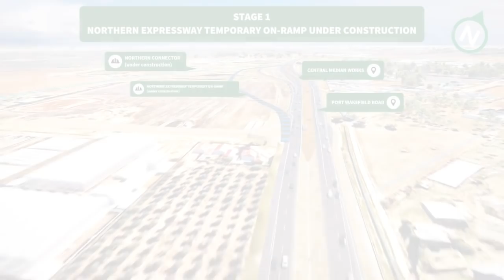Northern Connector project - Northern Interchange traffic staging